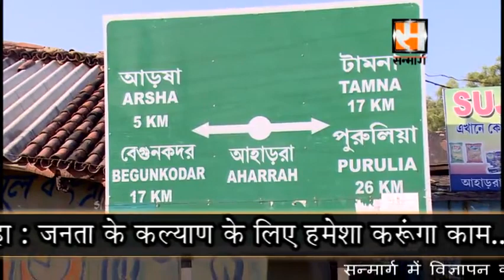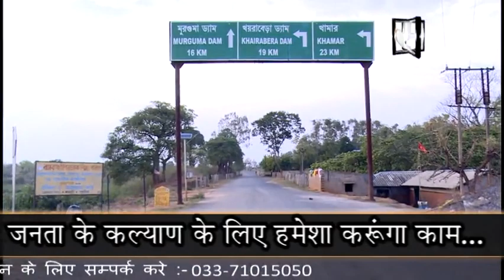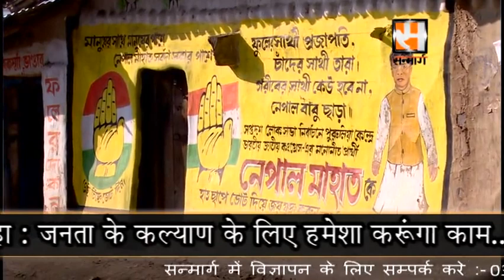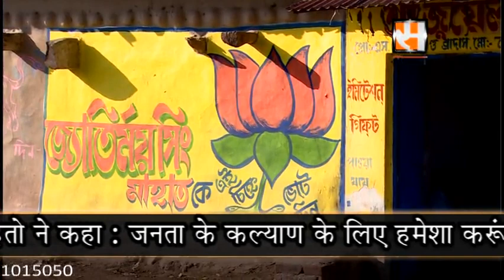TMC Candidate Mriganko Mahato Exclusive with Sanmarg